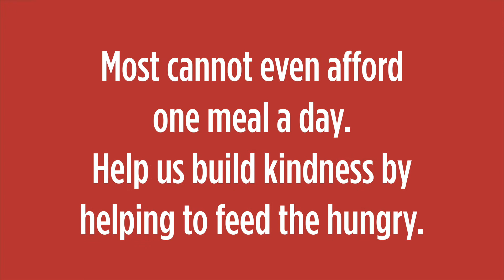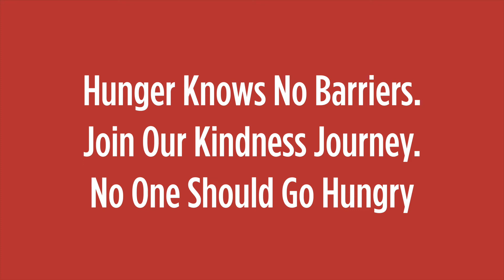Build Kindness_Food Donation Appeal